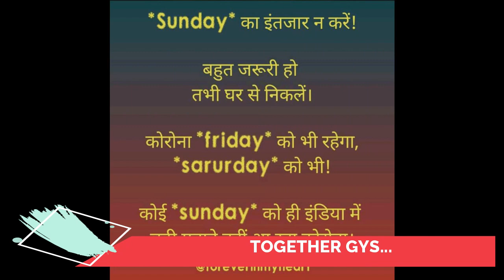RAREST Sight : 3 Different trains in three line's || CHASING|| EASTERN RAILWAYS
ALCO , WAP 7 & LOCAL TRAINS CROSSINGS...
EASTERN RAILWAYS...